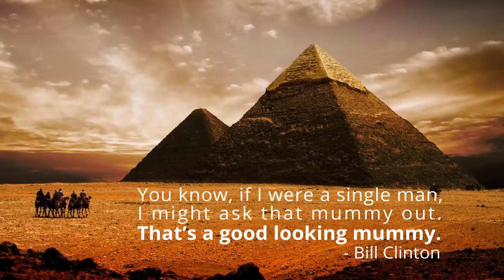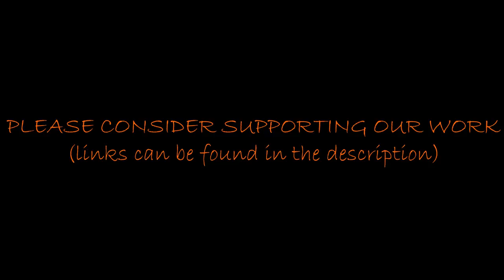Second Great Sphinx Found Buried In Giza?